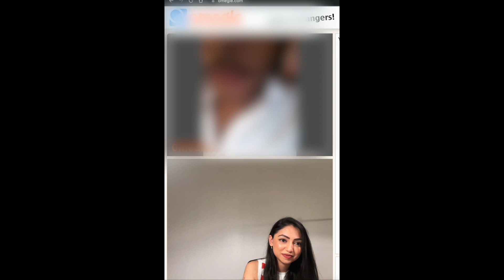Omegle challenge | Omegle Prank | Prank on people | Pranking people on Omegle | Omegle trolling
Finally, we have accepted your Omegle challenge. Enjoy the video.